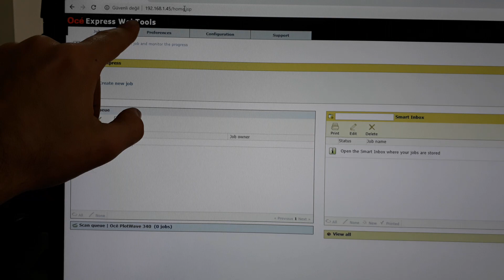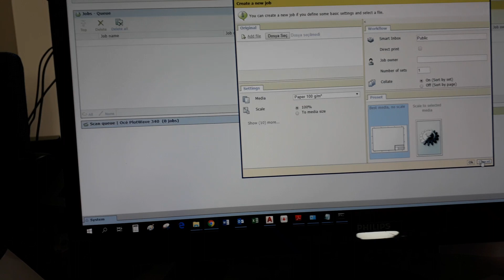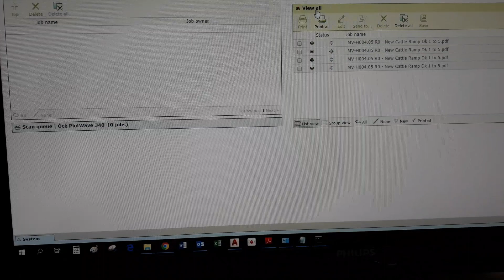Plotter Web Arayüzüne Giriş - oce plotwave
Plotter Web Arayüzüne Giriş
oce plotwave 360
oce plotwave
oce plotwave 300
plotter kullanımı